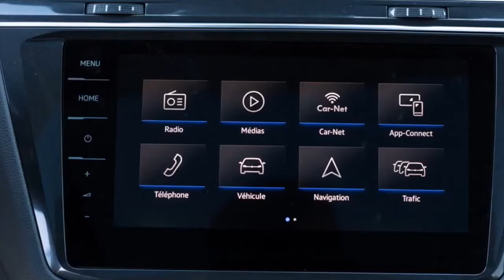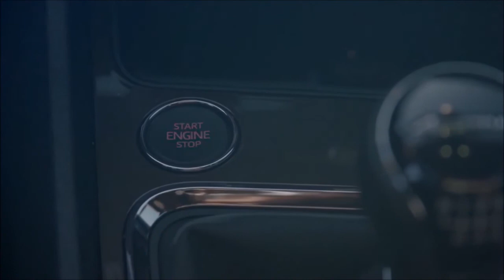2018 Volkswagen Tiguan Allspace vs 2017 Seat Ateca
2018 Volkswagen Tiguan Allspace vs 2017 Seat Ateca

Artists: Simon Sidereo